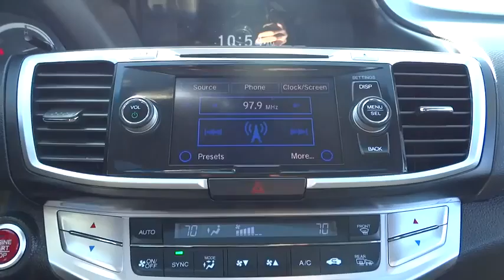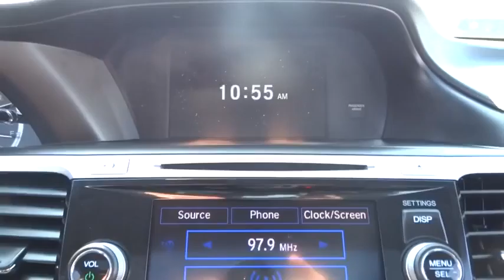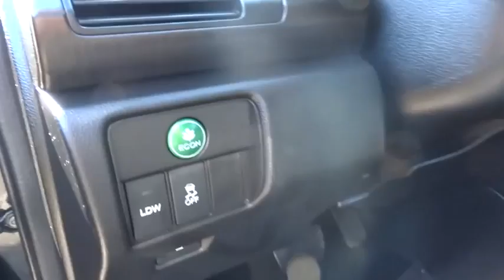2013 Honda Accord Sdn Countryside, La Grange, Oak Lawn, Westmont, Hinsdale, IL G7751A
2013 Honda Accord Sdn

Continental Honda
5901 La Grange Road

13 ACCORD EXL